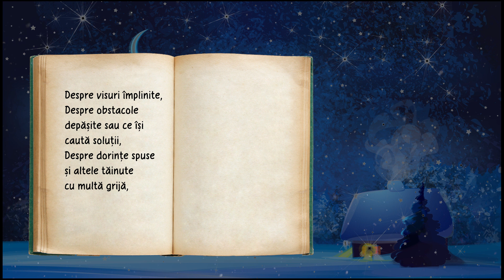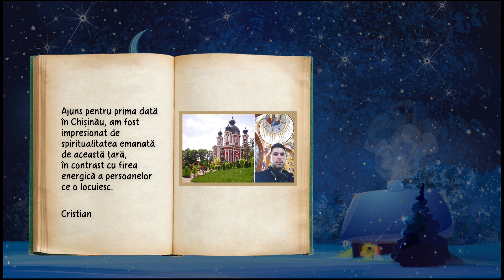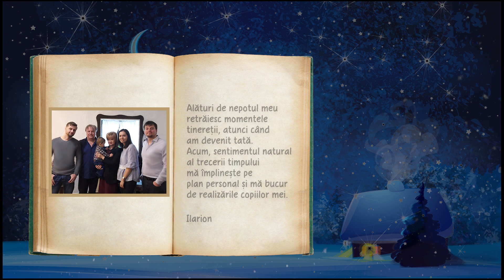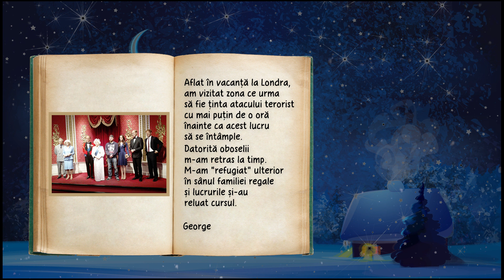RoofArt Romania - Urare de Craciun 2017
2017 este despre noi.
O poveste cu experiente de viata ce ne-au ajutat sa crestem, se gandim altfel, sa fim ceea ce suntem acum.
Si cine suntem noi? Persoane dincolo de echipa RoofArt si activitatea pe care o desfasuram in cea mai mare parte a zilei. Ce ne place si ce ne dorim?
Un moment de deschidere din partea noastra si de impartasire a propriilor trairi, in pragul anului 2018.